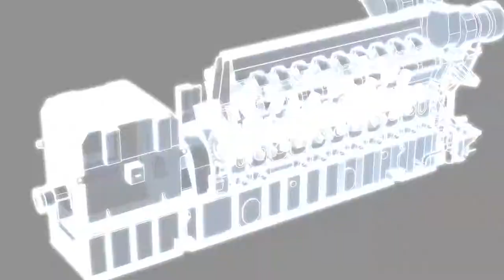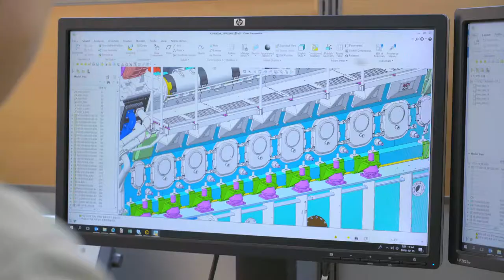STX Engine Parts & Service PR Film English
STX Engine, as the Top Maker of Diesel Engine at Global Market, provide qualified engine service  and spare part for the product of STX.

4STK Diesel Engine

Engine Service
- Re-Powering
- Engine Recovery
- Trouble Shooting
- Re-Condition
- Workshop Service
- Major OVHL
- Dock Service
- Workshop Service
- Technical Support

Environmental Solution Service
- BWTS Retrofit
- SOx Scrubber Retrofit
- MGO Retrofit